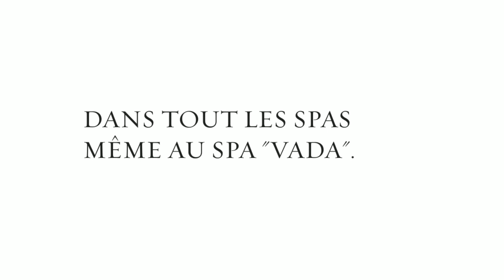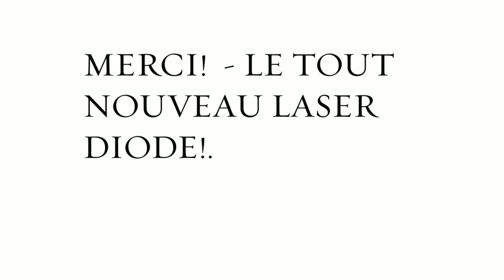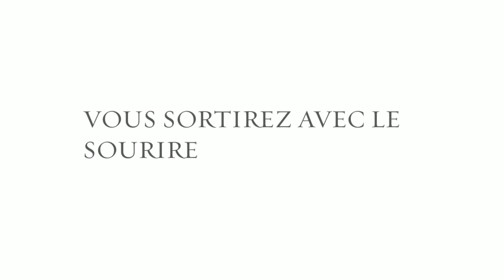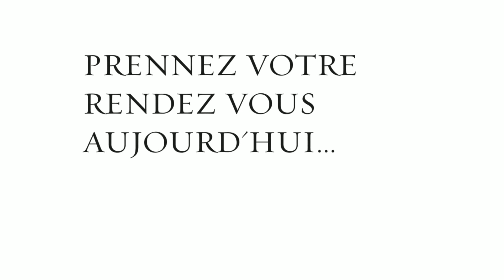DIODE HAIR REMOVAL En Français | St-Jerome, Quebec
nous nous engageons au procédé d'enlèvement de poils.
Nous sommes spécialisés dans l'application ''
d'enlèvement de poils par procédé de ``DIODE``
parce qu'il s'est avéré plus efficace, plus
rapide, plus sûr avec moins d'irritation de la peau que
la précédente technologie disponible.
Ce procédé d'épilation permanente est médicalement approuvé.
Maintenant, vous pouvez supprimer vos poils indésirables
définitivement, sans douleur et sans effets secondaires.
Cette technologie de pointe nous permet d'éliminer tous
les types de, poils (fin et grossier) et toutes les
couleurs de cheveux (blond, blanc, gris, rouge, brun, noir)
et n'importe quel type de peau.

Nous évaluerons et choisirons la méthode appropriée
et adapterons  tous les traitements selon vos besoins
pour s'assurer que vous êtes extrêmement heureuse, belle et satisfaite.
Nous sommes derrière notre service.
100 % garantie ou votre argent remis.
Venez nous voir ou appelez nous ou encore par courriel :

146 route 117 suite 2A
Ste-Anne -Des - Lacs, QC j0R 1b0
Canada